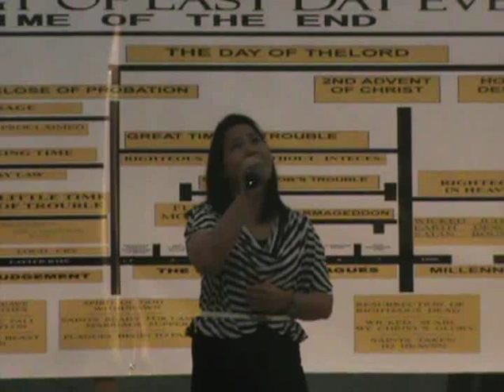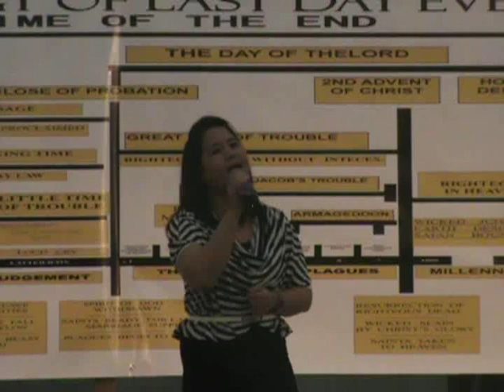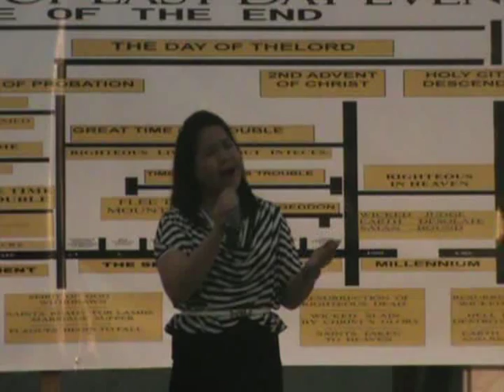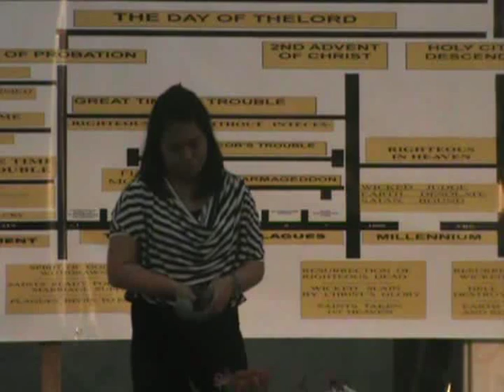Manila Central Adventist Church - Musical Offering - September 19, 2015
A musical offering during September 19, 2015 Sabbath worship at Manila Central Adventist Church.